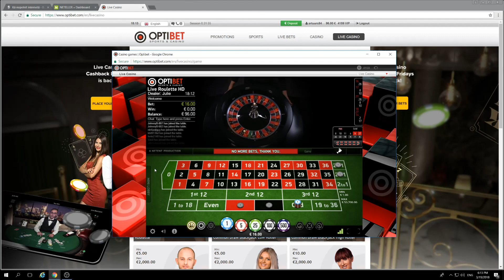Ruletes stratēģija, kura palielinās Tavas iespējas uzvarēt no 46% uz 82%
Videoklipā redzams, kā 10 minūšu laikā mana Optibet konta bilance palielinājās no €123 uz €128.

Sīkāku informāciju par ruletes stratēģiju un to kā nopelnīt naudu internetā meklē